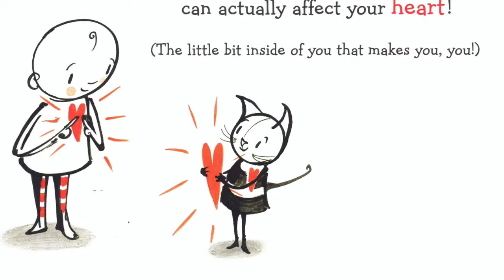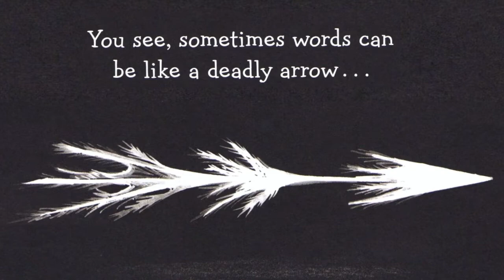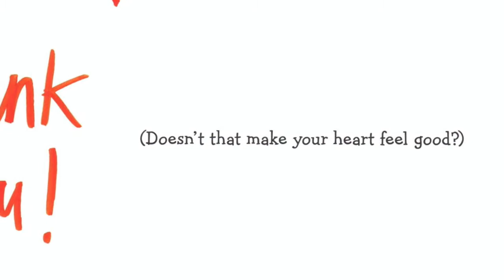"Words and Your Heart"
A good reminder from Kate Jane Neal to be careful with our words.

We speak out of "The abundance of the heart." May our hearts be full of the words and spirit of Jesus today and everyday.

Read by Ander Larrinaga (Age 3).